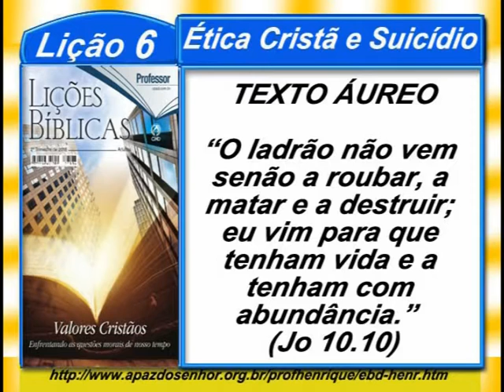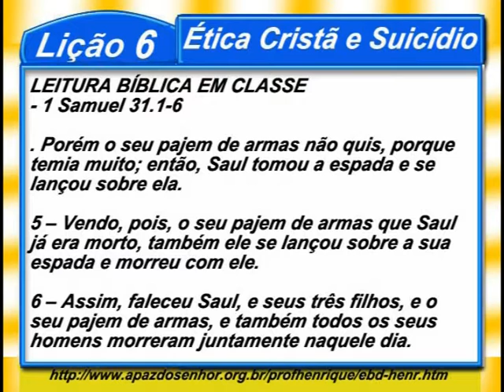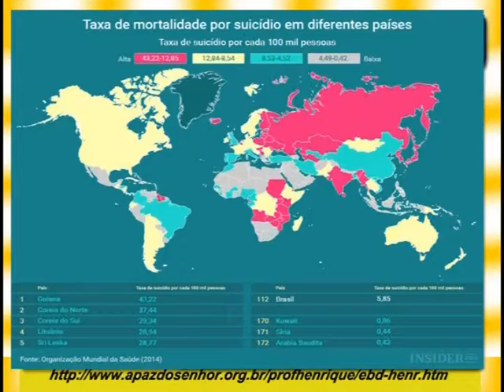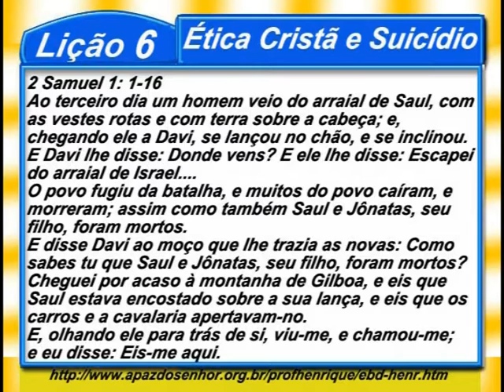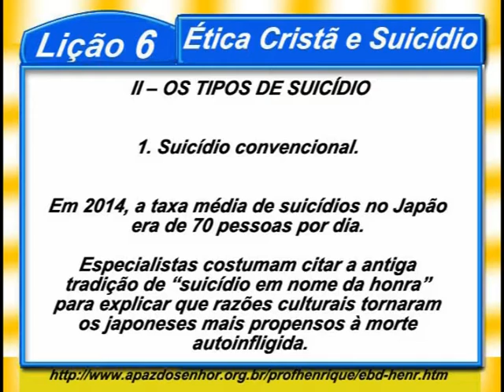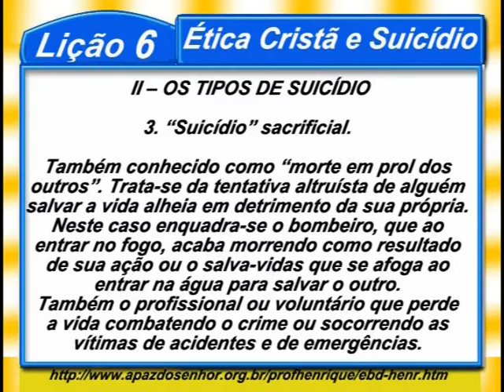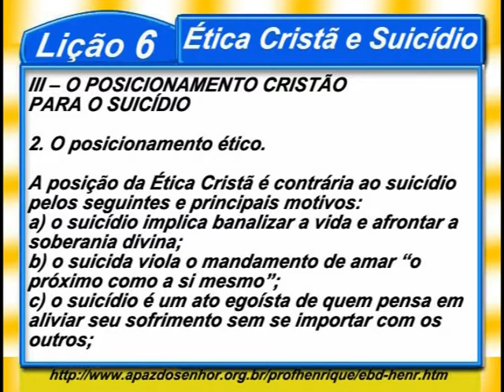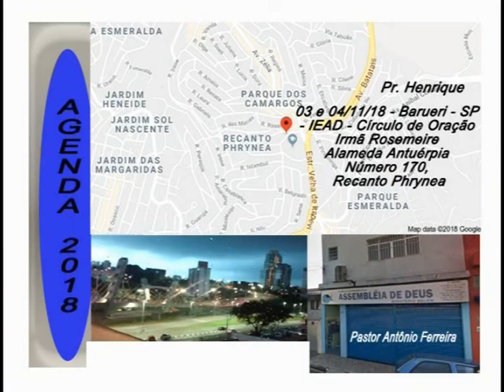Lição 6, Ética Cristã e Suicídio, comp39min, 2Tr18, Pr. Henrique, EBD NA TV